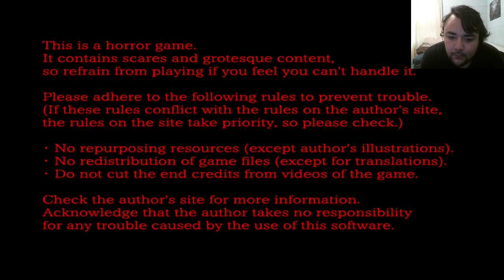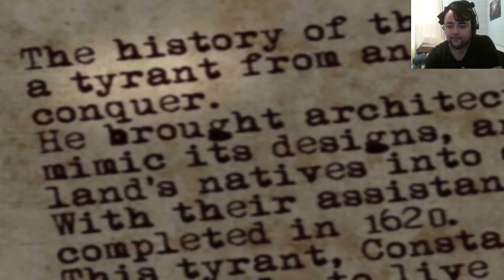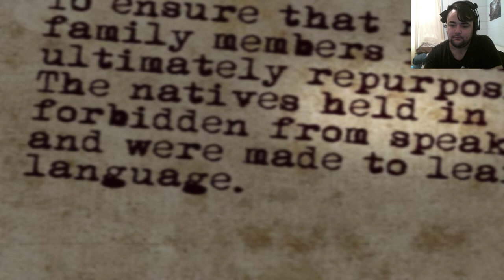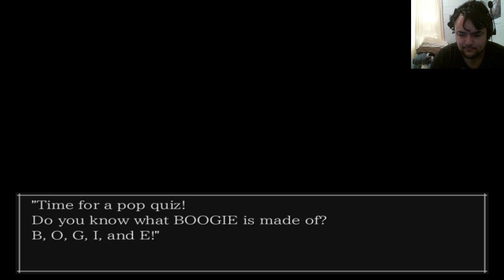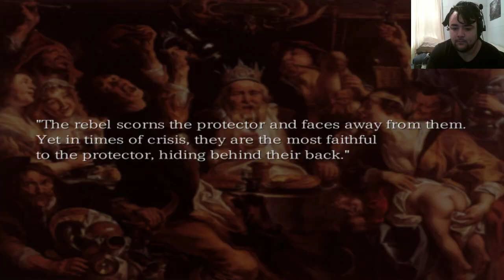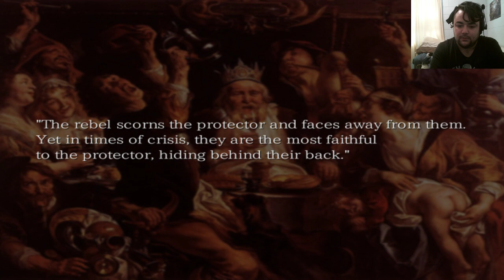The Boogie Man part 1